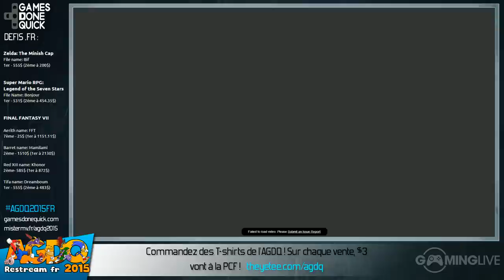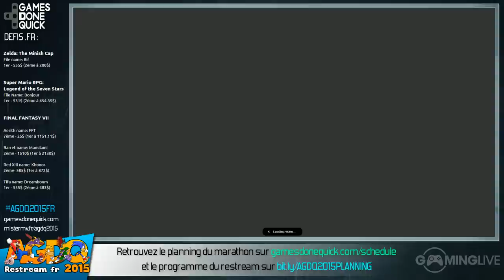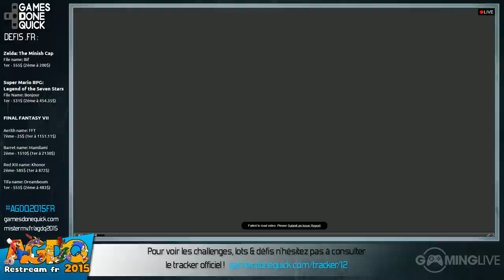Metroid: Zero Mission - [AGDQ 2015] Restream FR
Speedrun de Metroid: Zero Mission lors du restream FR de l'AGDQ 2015
Commentateurs : Brother main & Ysangwen

Runner : samthedigital

Début du speedrun : 00:02:33